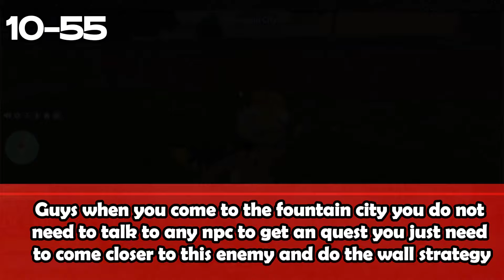🔥How to level up FAST in Blox fruits | Hindi/Urdu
About video:
Want to reach max level quickly in Blox Fruits? But you don't know how? Then look no further because this video is the best leveling guide for Blox Fruits. It includes all seas: first sea, second sea, and third sea. You should watch the video till the end to learn how to level up quickly in Blox Fruits in Hindi/Urdu.

Timestamps:
0:00-Intro
0:35-First sea
6:16-Second sea
10:58-Third sea
15:53-Outro

tags for reference:
1: how to level up fast in blox fruits
2: level up guide in blox fruits
3: roblox blox fruits hindi
4: roblox blox fruits urdu
5: how to become a pro in blox fruits